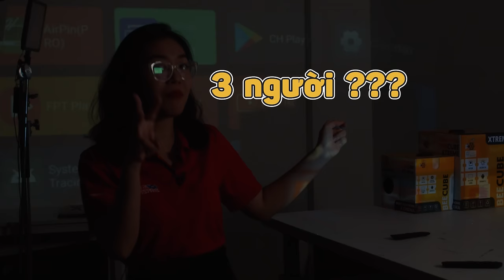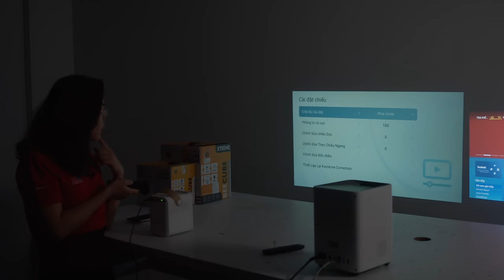Review Xong Tặng FREE Cho Các Bạn! - Máy Chiếu Mini Beecube X2 Max "Siêu Tiện Lợi"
☘ Comment / Bình luận điều bất kì về video "Review Xong Tặng FREE Cho Các Bạn! - Máy Chiếu Mini Beecube X2 Max" mà bạn cảm thấy có ích nhất tại
Thời gian diễn ra chương trình từ 28/07 - 12/08/2022.
⚠️ Phần quà sẽ được quay số ngẫu nhiên dựa theo danh sách các bạn đã Comment / Bình luận tại Video này ( Phần quay số trúng giải sẽ được livestream vào buổi Livestream hàng tuần thứ 6 ngày 12/08/2022 )
⚠️ Giải thưởng:
 Máy Chiếu Mini Beecube X2 Max dành cho bạn may mắn đầu tiên
⚠️ Các Tài khoản Youtube được tạo ra với mục đích săn GA, Clone không có tương tác sẽ bị loại. Quyết định cuối cùng sẽ đến từ phía HACOM
⚠️ Kết quả sẽ được thông báo công khai trên group và fanpage của HACOM